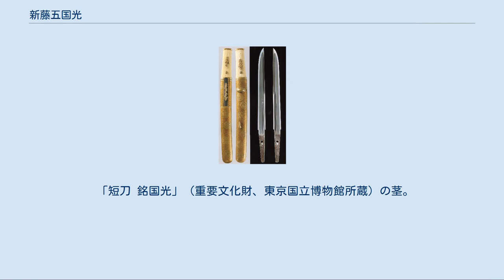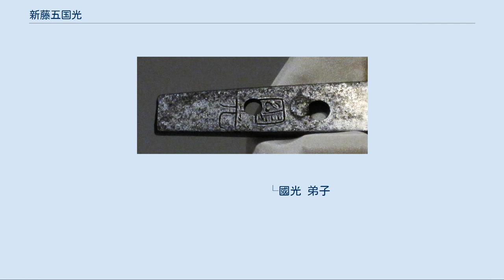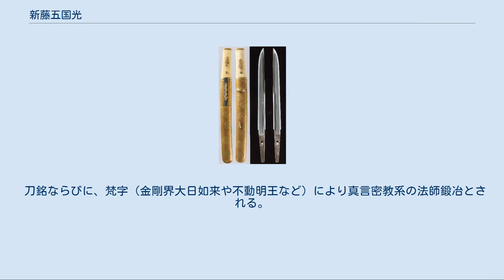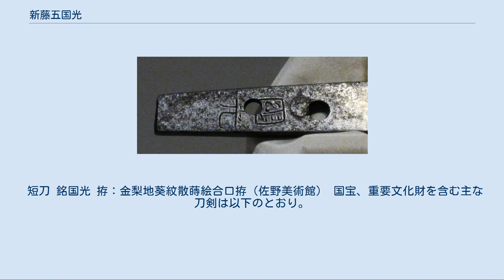新藤五国光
「短刀 銘国光」（重要文化財）、仙台藩主伊達家伝来品。
東京国立博物館所蔵。
 新藤五 国光（しんとうご くにみつ、生没年不詳）は、鎌倉時代後期の相模国（現・神奈川県）にて活動した刀工。
永仁元年（1293年）から元亨4年（1324年）までの在銘作刀がある。
相州伝と呼ばれる作風・系統の実質的創始者である。
法名は光心。
 「短刀 銘国光」（重要文化財、東京国立博物館所蔵）の茎。
指表に「国光」と銘を切る。
 刀剣の古伝書に所載する国光の系譜は諸説ある。
師については、備前三郎国宗、一文字助真、京の粟田口国綱の三説があり、国綱を父、国宗を師とする説もある。
 最古の刀剣書である観智院本『銘尽』（現存するものは応永30年（1423年）の写本だが、本文は正和5年(1316年）時点の内容を含む）には、以下の2つの異なる系図を挙げている。
 相模鍛冶系図 貞國─國弘─助真─國光─國重
                           ├國廣
                           ├行光
                           └正宗
 鎌倉鍛冶 國宗─國光─進藤太郎
                ├進藤文四郎
                ├大進房 ひがきなり
                ├行光 藤三郎入道
                └國光 弟子
 前者の系図によれば、相模国鍛冶の祖は貞国で、国光の師は一文字助真となる。
そして、国光の弟子として国重、行光、正宗が挙げられている。
 後者の系図によれば、国光の師は備前三郎国宗、国光の弟子は進藤太郎（国泰か）、弟文四郎（国広か）、樋掻き（刀身彫刻師）の大進房祐慶、藤三郎行光入道らとなる。
 国光を粟田口国綱の子で備前三郎国宗の弟子とする説、室町時代以来の通説である（『古刀銘盡大全』ほか）。
こちらは、国綱の活躍年代（? - 建長7年(1255年)頃）との差から、国光を国綱老後の子とする説や初代国光がいて、二代国光が新藤五国光を名乗ったとする説等がある。
 前述の観智院本『銘尽』には、亀山上皇が大和当麻に行啓した際、新藤五国光の祖父が上皇に太刀を献上したとの記事があることから、大和当麻の鍛冶（当麻派）との関連を指摘する説もある。
なお、刀銘「新藤五長谷部國光」から新藤氏長谷部姓、あるいは、長谷部住とも解釈されている。
 刀銘ならびに、梵字（金剛界大日如来や不動明王など）により真言密教系の法師鍛冶とされる。
 粟田口伝と備前伝を受け、粟田口伝の高貴な姿の直刃を基調とし、それより沸が強く、刃文に金筋、稲妻が現れ、地刃の強い相州伝の基礎となる姿。
銘字は「左字北冠」（国構えの中が左右逆、光の字が北に近い）と言われている。
短刀を得意とし、太刀の作はまれである。
 短刀 銘国光 拵：金梨地葵紋散蒔絵合口拵（佐野美術館） 国宝、重要文化財を含む主な刀剣は以下のとおり。
 国宝 重要文化財 重要美術品等 文化庁による所在確認調査の結果、所在不明とされた物件については「所在不明」とした